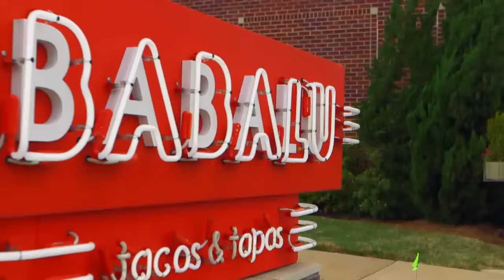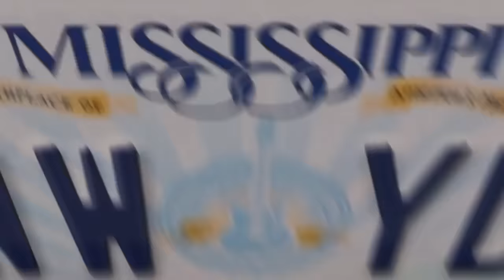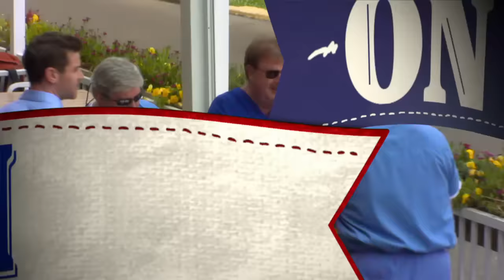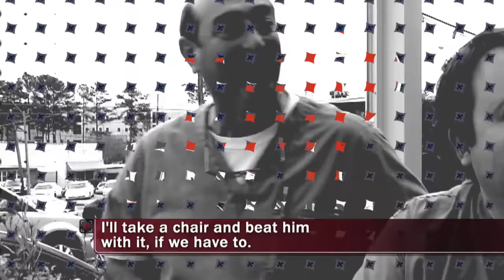Thief steals items from an unlocked car | What Would You Do? | WWYD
How will bystanders in Mississippi react when a man steals from an unlocked car? We play the scenario two ways, with a black actor and a white actor taking turns playing the thief. What would you do?